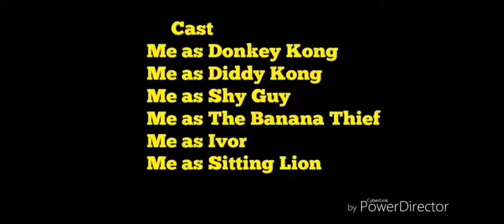The Mario Show Season 3 Episode 6: Donkey Kong Tries New Food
Plot
Diddy Kong Gets DK some new food to eat and at first Donkey Kong though that the Graps would be Poisonous then he had a bit of it and he loved it and a Banana Thief comes in the house and Donkey Kong and Diddy Kong go and look for him and Then the Thief gets arrested

Next Episode: Mario Vs Donkey Kong